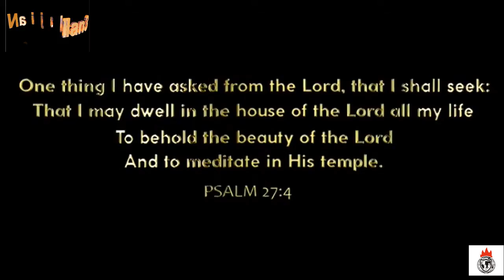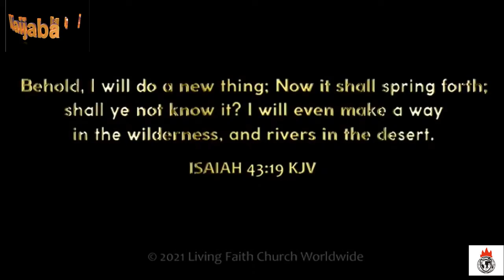THE ARK WINNERS CHAPEL 100K NEW SEATING AUDITORIUM PROJECT UNVEILED